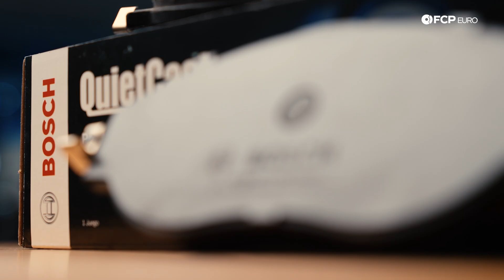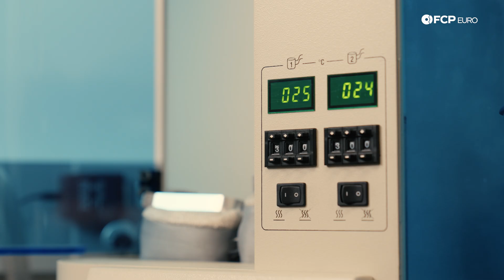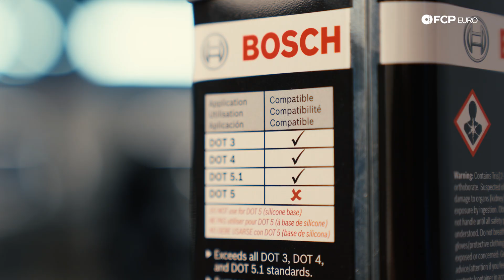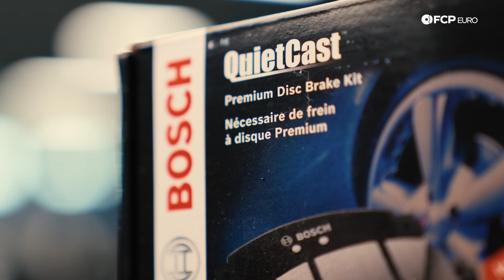Earning the Name: Inside Bosch Brakes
►It's not uncommon for a big-name brand to cut quality to chase profits. For companies like Bosch, the thought of doing something like that might as well be a fireable offense. Quality is the bottom line for the German firm, within every division, no matter the product. In many cases, the design and engineering in whatever Bosch branded product isn't a life or death situation, but those working under the QuietCast banner take that responsibility into their every day tasks.

Each QuietCast part is crafted with the latest technology and procedures used in creating OE parts, bringing Bosch's "aftermarket" parts alongside anyone else in quality. Bosch also has the benefit of retaining some of the most experienced braking-system engineers in the world, like Dr. Mark Fipps who sat down with FCP Euro for this video, as Bosch has been supplying the automotive world with innovative braking components for over a century. Through all that expertise and scrutiny, new components are tested, pushed beyond their limits, and retested until the results exceed expectations. Remember that the next time you grab yourself some replacement brakes, because QuietCast may be the most affordable option, too.